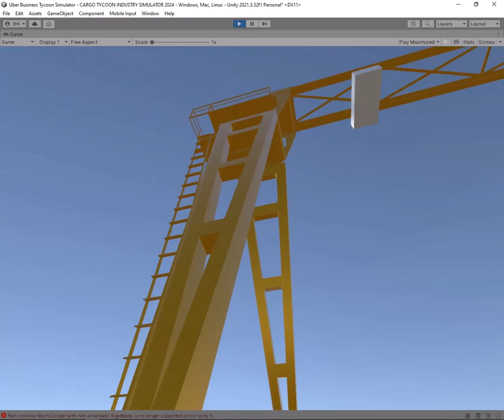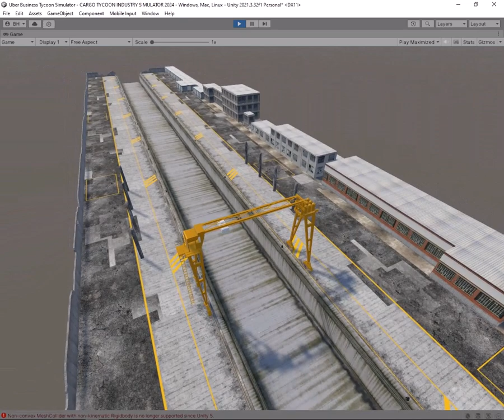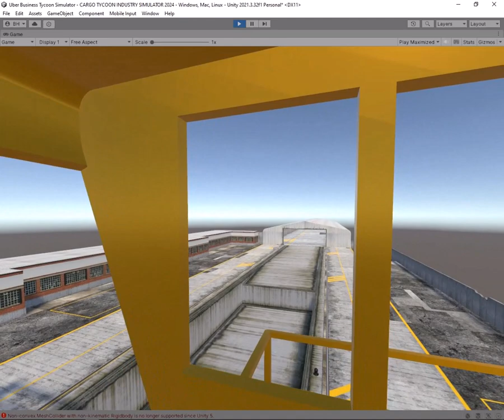MY DEMO PROJECT IN UNITY (LATEST ASSETS) Crane Industry Simulator.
Crane Industry Simulator | PROTOTYPE | MY DEMO PROJECT IN UNITY (LATEST ASSETS).